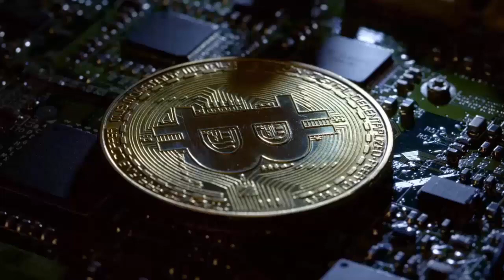Sally Face - Gameplay Horror Game PT-BR - Parte 3 - Achando os fantasmas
Sally Face - Gameplay Horror Game PT-BR - Parte 3 - Achando os fantasmas: Sally encontra fantasmas e algo a mais durante a sua procura.

HISTORIA DO JOGO:
Sally Face é um jogo de Terror-Psicológico onde controla Sally. Ele é um garoto com o rosto protético e um passado trágico, no qual não se lembra muito bem. Após mudar para um novo lar, Sally resolve mistérios de seu condomínio que envolve a história do local, resolvendo mistérios sobre seu passado obscuro.

Abração!